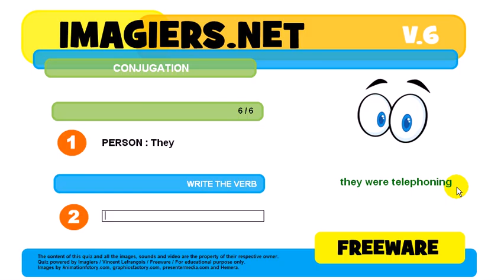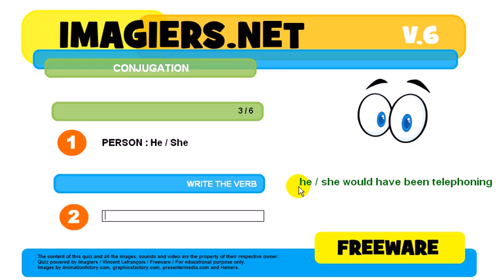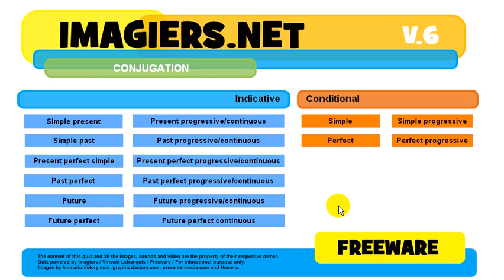How to conjugate # to telephone